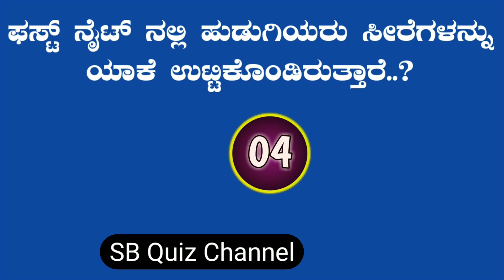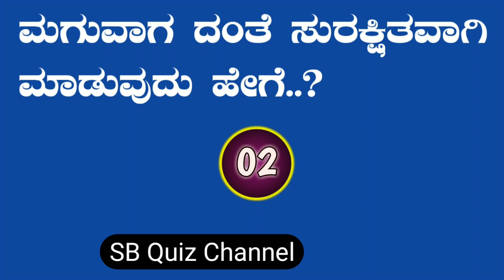Kannada gk quiz in questions | gk adda latest questions most Important